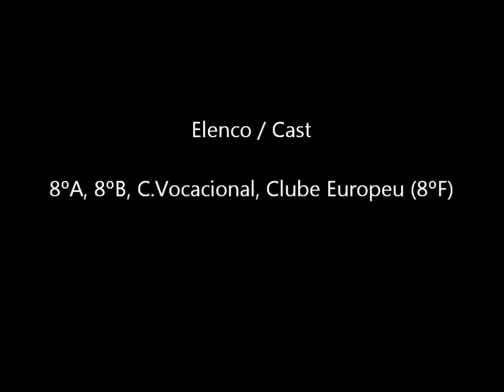Dia Europeu das Línguas / European Day of Languages (short version)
No Dia Europeu das Línguas o Agrupamento de Escolas de Moure e Ribeira do Neiva apresentou uma coreografia com cerca de oitenta alunos, muito colorida e com muitos espectadores. Obrigado à FOTO RATO por todo o apoio na atividade.
In European Day of Languages, the Agrupamento de Escolas de Moure e Ribeira do Neiva presented a choreography, with about eighty students, very colorful and with many spectators. Thanks to FOTO RATO for all the support in the activity.